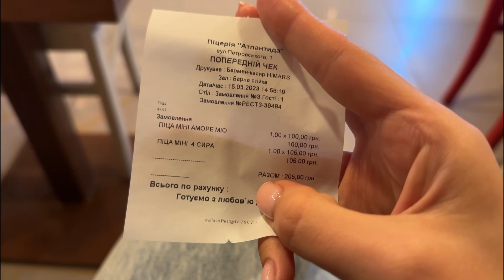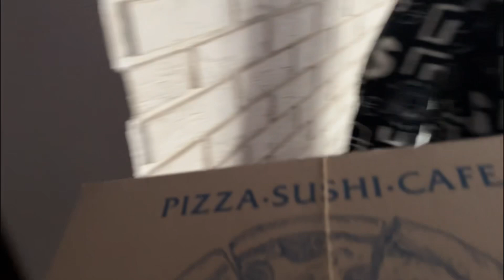МНЕ ОТКАЗАЛИ В МЕЧТЕ